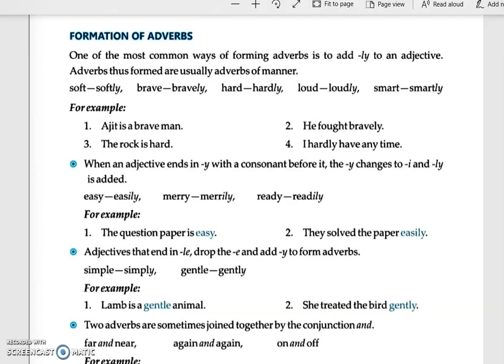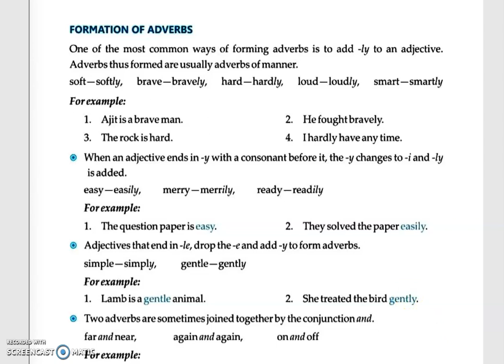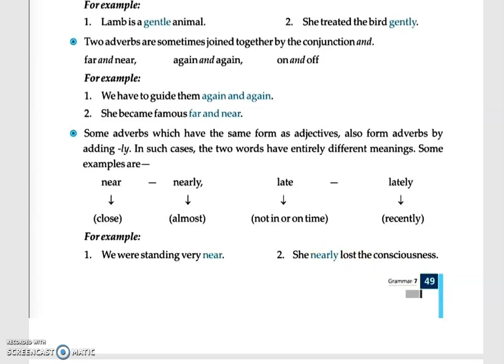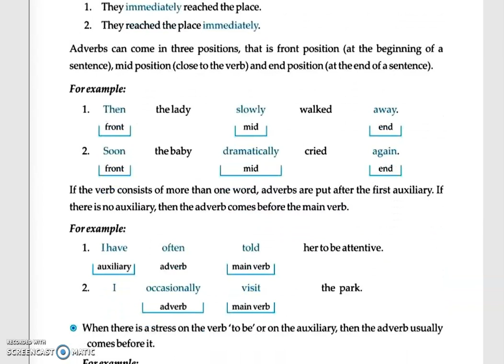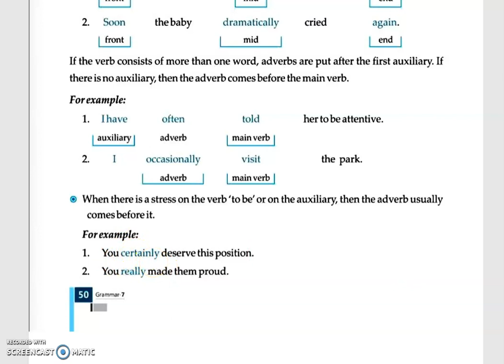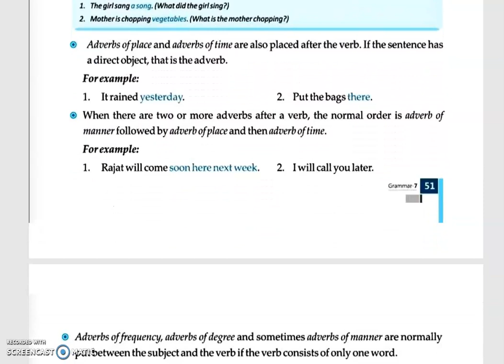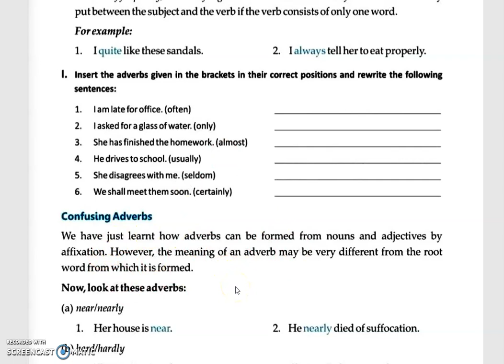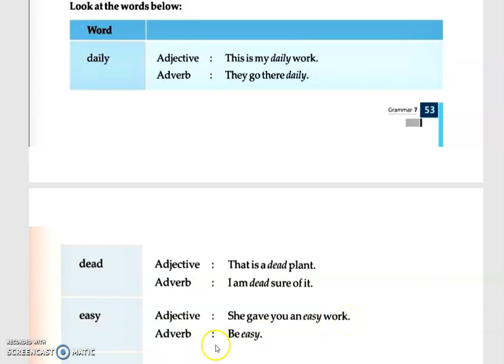Grammar# Formation & Position of Adverbs#